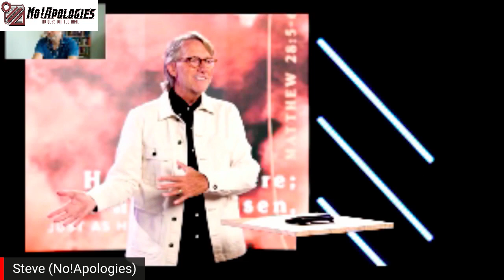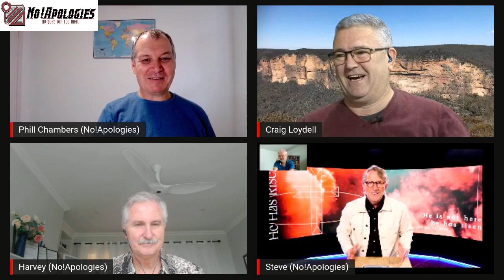"Hit The Bar" Aussie Campus #6 - Phil Pringle C3 makes Easter all about YOU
We're glad your here for Hit The Bar DownUnder as we have our first go of reviewing and unpacking Phil Pringle's Easter 2021 video sermon.
(Hit The Bar international chat group)

Phil is the international senior pastor of C3. So a significant guy.
Every little think counts to help grow the channel to help other ordinary folks like us grow in discernment and avoid the traps and snares of poor teaching.